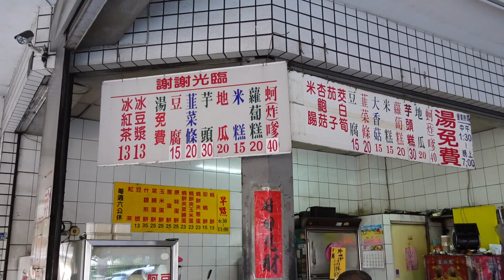台中銅板美食-各種炸物(炸蚵嗲)營業沒幾小時就售完了!!免費湯品讓你暢飲喝到飽(ㄚ忠炸粿)《牛舌吃好料 EP 94》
這家位於在北屯國小旁的炸蚵嗲
下午開始營業當天才4-5點就提早售光了
真的是人潮不斷 甚至排隊久的話還要等上一小時呢
有興趣的朋友建議可以先打電話預約
才不會等那麼久喔

★ㄚ忠炸粿
台中市北屯區進化北路4號(北屯國小旁)